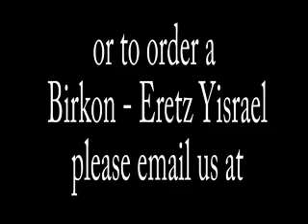Terrorists for Peace (Talks)? Interview with Rabbi David Bar-Hayim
Interview with Machon Shilo's Rabbi David Bar-Hayim